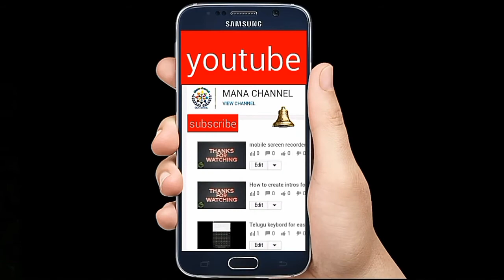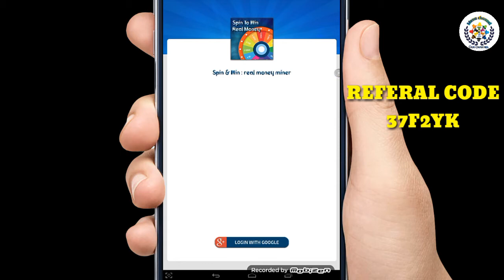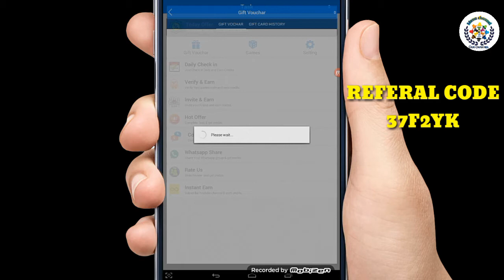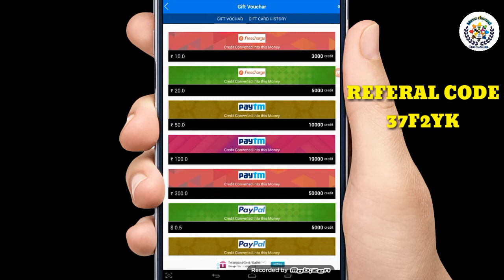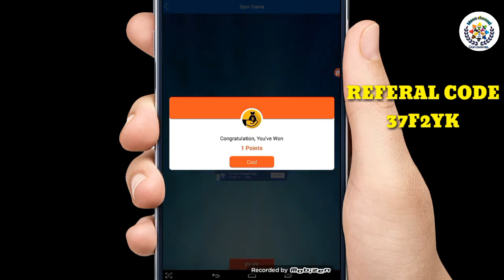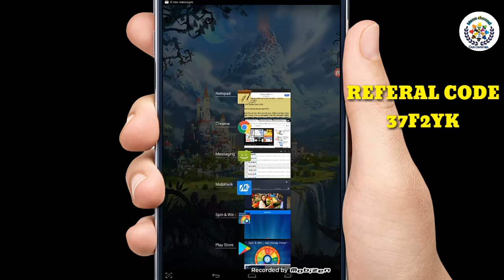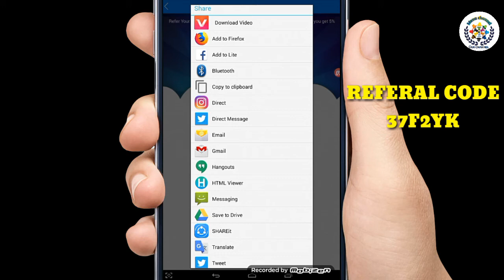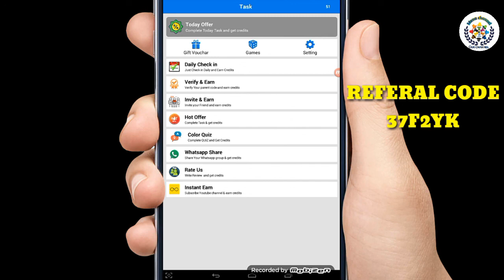Best money earning app spin to win real money in telugu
I tech ravi,@73574Ravi